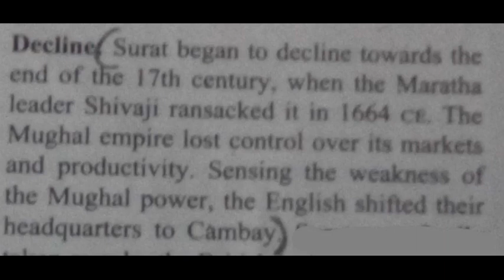FOOTPRINTS VII = LESSON 6 "DECLINE OF SURAT "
FOOTPRINTS VII =
LESSON 6 "DECLINE OF SURAT "